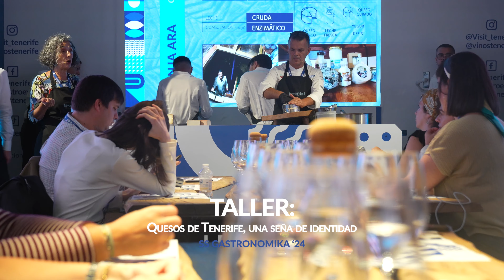Resumen Gastronomika '24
🍷👨🏻‍🍳 🍽️ TURISMO GASTRONOMÍA 𝗔𝘀í 𝘃𝗶𝘃𝗶𝗺𝗼𝘀 𝗲𝘀𝘁𝗲 𝗮ñ𝗼 𝗦𝗮𝗻 𝗦𝗲𝗯𝗮𝘀𝘁𝗶𝗮́𝗻 𝗚𝗮𝘀𝘁𝗿𝗼𝗻𝗼𝗺𝗶𝗸𝗮 𝟮𝟬𝟮𝟰 ssg24.

🧀🐟🥔 Un 𝗲́𝘅𝗶𝘁𝗼 de nuestros 𝗰𝗵𝗲𝗳𝘀, de nuestros 𝗽𝗿𝗼𝗱𝘂𝗰𝘁𝗼𝘀 y de toda la 𝗶𝘀𝗹𝗮.

👏🏼 Todo un reconocimiento a la 𝗰𝗮𝗹𝗶𝗱𝗮𝗱 𝗱𝗲 𝗻𝘂𝗲𝘀𝘁𝗿𝗮 𝗴𝗮𝘀𝘁𝗿𝗼𝗻𝗼𝗺í𝗮.